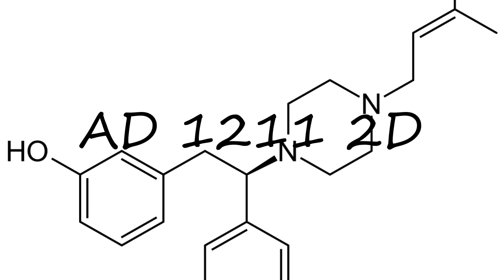How to pronounce AD 1211 2D in English?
to speak in yourself AD 1211 2D and let us know how it done according you! :) Want to teach us how you name is pronounced? and let us know! Do you have a pet or a favorite animal? Searching for a nice baby name with meaning? How to pronounce AD 1211 2D in English? say AD 1211 2D! How to say AD 1211 2D. How to pronounce AD 1211 2D correctly.  Learn the pronounciation AD 1211 2D! Expand your vocabulary, learn AD 1211 2D word. Use this free pronunciation guide to practice words at a time. Learn for free. Thank you for viewing, please like or subscribe! hoe om te sê, si të thuash, እንዴት እንደሚናገር, wie sagt man, comment dire, come dire, como dizer, как сказать, nasıl denir, cómo decir, 怎么说,